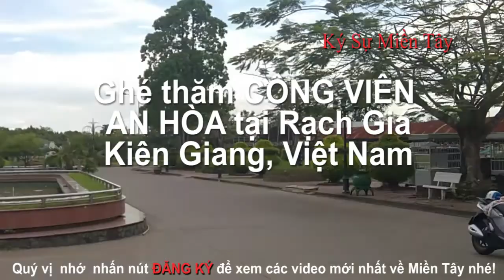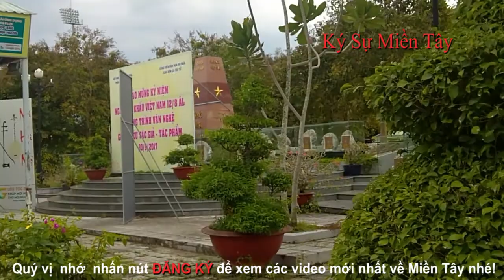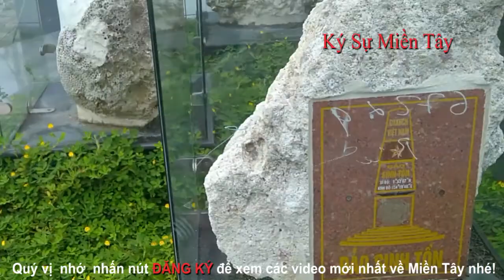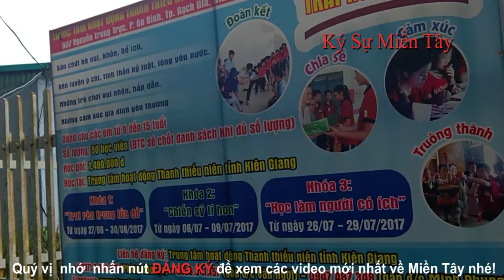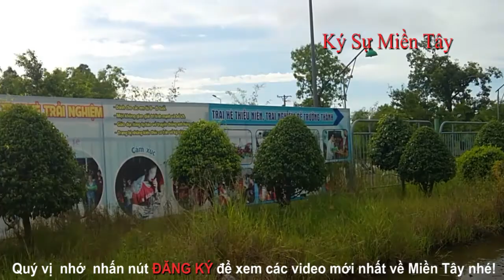Ghé Thăm công viên An Hòa, RG,KG | Visit An Hoa Park in Rach Gia, Vietnam | Ký Sự Miền Tây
Mời mọi người có dịp ghé thăm công viên An Hòa,  rạch Giá, Kiên Ginag ạ !